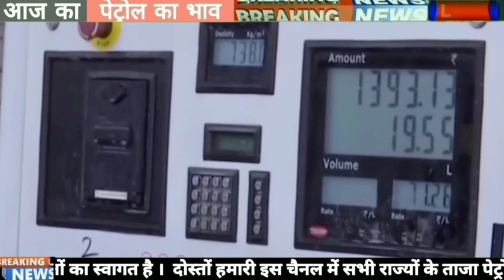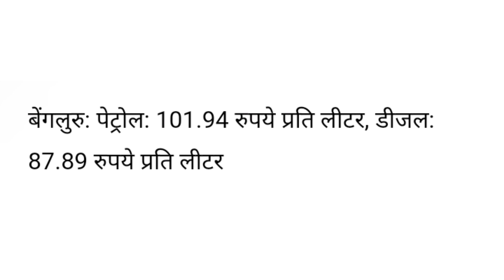Petrol - diesel price | 14/08/22| Today petrol price, today diesel price,आज के पेट्रोल डीजल के दाम